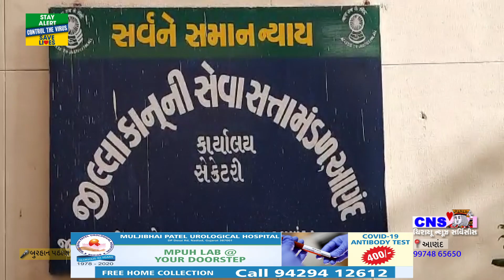Anand : અલારસા ગામની 14 વર્ષિય કિસોરી પર ખેતરમાં ઢસડી જઈ બે શખ્સોએ સામુહિક દુસ્કર્મ આચર્યું હતું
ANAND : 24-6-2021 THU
આણંદ જિલ્લાનાં અલારસા ગામની 14 વર્ષિય કિસોરી પર આજથી ચાર વર્ષ પૂર્વે ખેતરમાં ઢસડી જઈ બે શખ્સોએ સામુહિક દુસ્કર્મ આચર્યું હતું જે બનાવમાં આણંદની સ્પેસ્યલ પોસ્કો કોર્ટએ બે આરોપીઓને આજીવન કેદની સજા ફટકારી તેમજ પીડીતાને પાંચ લાખનું વળતર આપવાનો ચુકાદો આપ્યો છે. અલારસા ગામની 14 વર્ષની સગીર વયની કિશોરી ચાર વર્ષ પૂર્વે ૭ એપ્રિલ ૨૦૧૭ના રોજ રાત્રે  ચૈત્રી નવરાત્રિના  ગરબાના રમવા ગઈ હતી ત્યારે રંગીત ઉર્ફે સંજય મફત ચૌહાણ અને સુરેશ ભીખાભાઈ પરમારે તેણીને નજીકનાં ખેતરમાં ઢસડી જઈ તેણી પર સામુહિક દુષ્કર્મ આચરી કિશોરીને આ વાત કોઈને કહેશે તો જાનથી મારી નાખવાની ધમકીઓ આપી હતી.જેથી આ બનાવ અંગે બોરસદ પોલીસે ગુનો નોંધી આરોપીઓની ધરપકડ કરી કોર્ટમાં ચાર્જસીટ રજુ કરી હતી.આકેસ આણંદની સ્પેસ્યલ પોસ્કો કોર્ટમાં સુનાવણી થતા સરકારી વકીલ વૈસાખી મહિડાએ આઠ દસ્તાવેજી પુરાવાઓ,અને 12 શાક્ષીઓ તેમજ પીડીતાની મહત્વની જુબાની લઈ સમાજમાં આવા બનાવો અટકે અને દાખલો બેસે તે માટે શખ્ત સજા કરવા અપીલ કરી હતી.સ્પેસ્યલ પોસ્કો કોર્ટનાં જજ અને એડીશ્નલ જજ  જી એસ દેસાઈએ સરકારી વકીલની દલીલો ગ્રાહ્ય રાખી બન્ને આરોપીઓને પોસ્કો એકટ હેઠળ આજીવન લંબાવી શકાય તેવી કેદની સજા તેમજ અલગ અલગ કલમો હેઠળ જુદી જુદી સજા ફટકારી તેમજ પીડીતાને પાંચ લાખનું વળતર આપતો ચુકાદો જાહેર કર્યો હતો